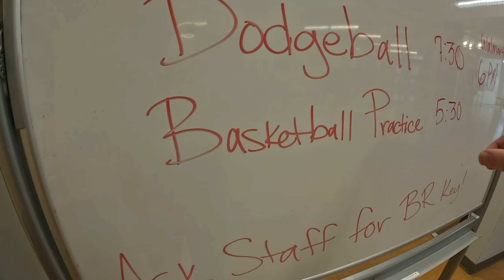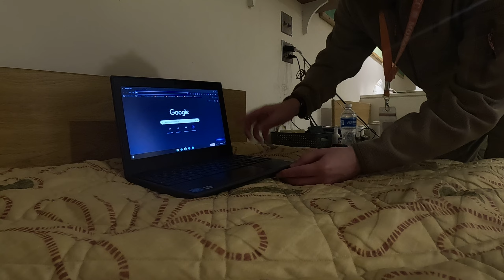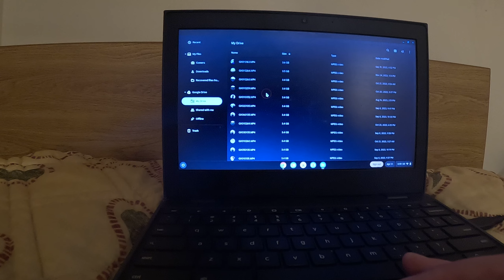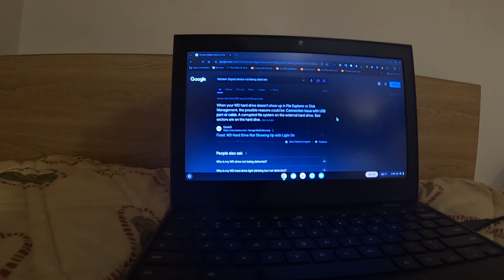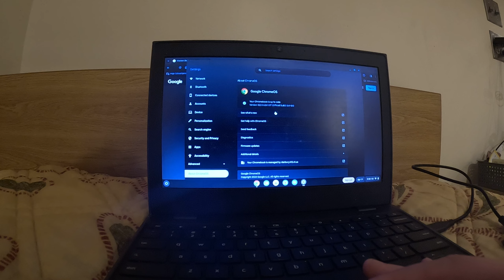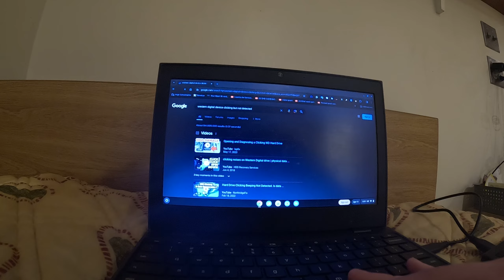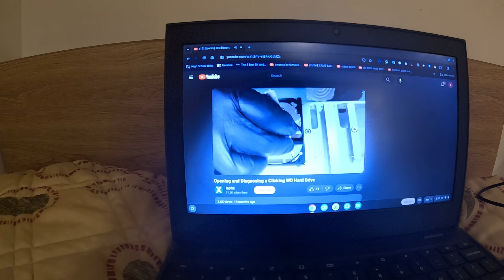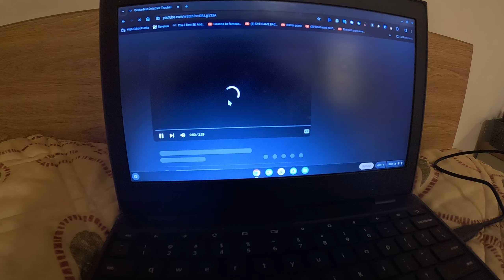vlogging about my broken HDD drive part 1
have no idea how long this took to load but was completed overnight